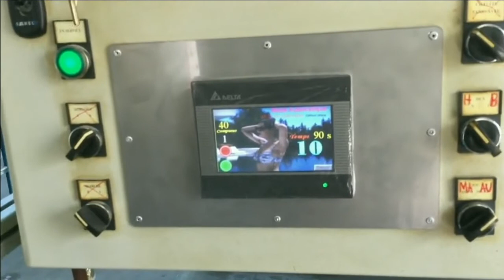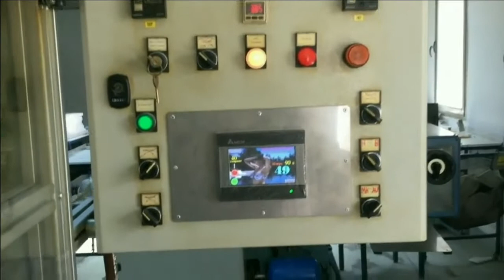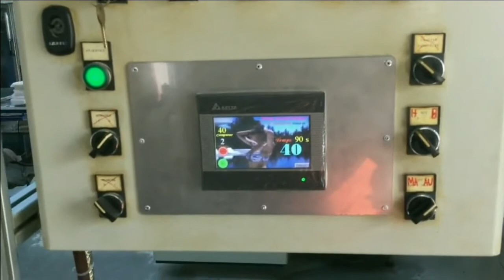Machine moulage coque CERA FRANCE modifiée par ELLOUZE SLIM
Cette modification vous permet de gagner entre 25 et 30 % de
matière tout en gardant le même rendement de la machine et
assurant la sécurité de l'opérateur
Ces modifications ont été réalisées chez groupe Chantelle en Tunisie et au Maroc